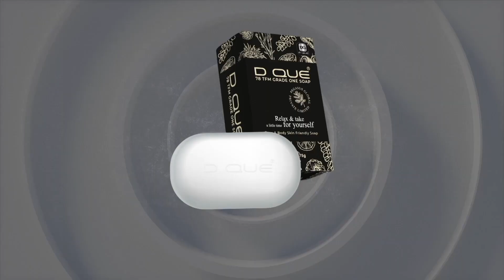MISS SOUTH INDIA 2023 I INTRO ROUND | AKSHATHA DAS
Manappuram and Dque  presents Miss South India 2023
Contestant -AKSHATHA DAS I INTRODUCTION ROUND |

Pathway to MissQueenofIndia

An event by: @pegasusglobalpvt
Event directed by : @drajitravi

Powered by Sajearthresorts , Parakkatnaturersortsmunnar & Alcazar